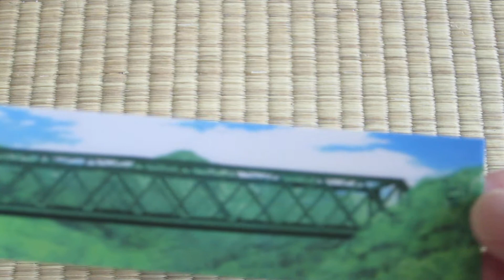Nゲージ 箱根登山鉄道 ダイキャストシリーズ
Nゲージ ダイキャストシリーズの箱根登山鉄道です。